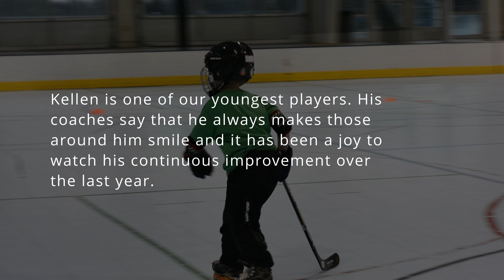SRHL Mic'd Up Episode 1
Our 1st ever SRHL Mic'd Up Episode is with one of the most determined 5 year olds you will meet. Kellen is a fan favorite around the Shasta Roller Hockey League. Check him out...

For more information on Shasta Roller Hockey check us out